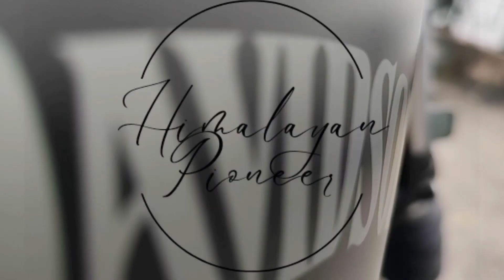What It Feels Like To Leave Home | zipline, campsite (final day)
Time flew by on this trip. wish I had stayed longer. The people there are great. I was sad about leaving Taluka and Sankri was a fun way to distract the pain of going away. From breaking the lock to doing the zipline and then to sitting by the bonfire to end the day, I guess you couldn't ask for a better day. Sorry for the delay in this vlog I've been a little busy new stuff to come soon.

You can find more pictures of this trip and others on my insta: